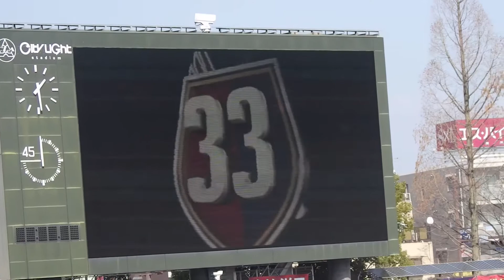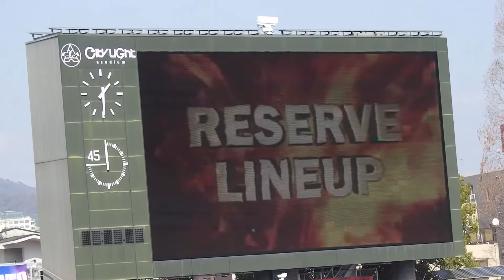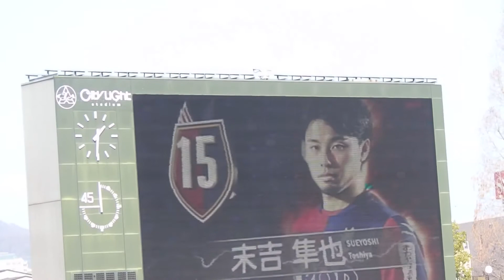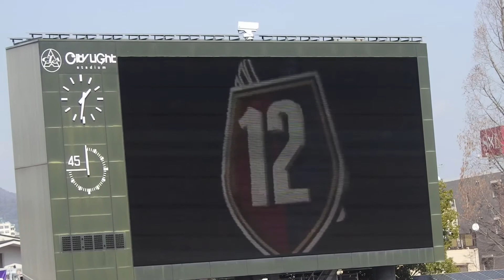180304 第2節【ファジアーノ岡山 vs 栃木SC】選手紹介〜ロングバージョン〜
思いのほか静かな、選手紹介VTRです。

選手自身に…サポーターの皆さんに…岡山を取り巻く人たちに…全ての思いを結集させ、その魂を胸に戦うファジ戦士たち。

2018年は結実の年。
皆の気持ちは胸のここに常にある！
熱く…そして冷静に！